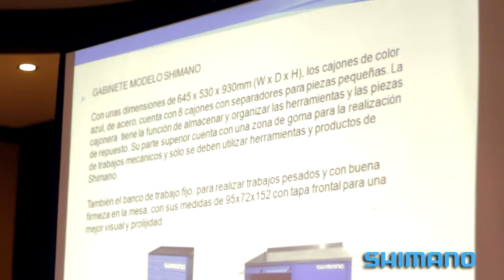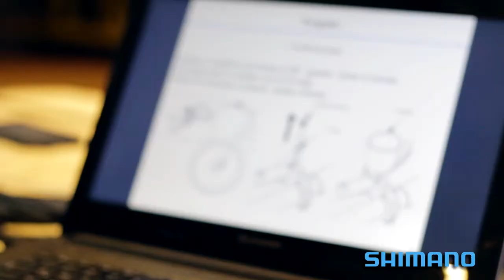Capacitación SHIMANO Perú Septiembre 2015